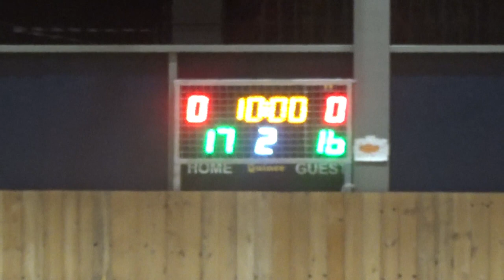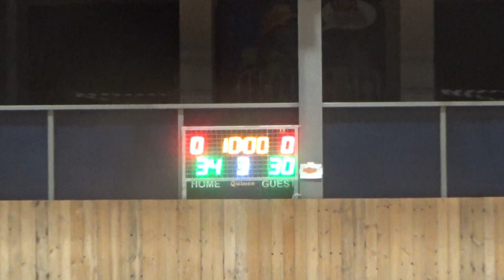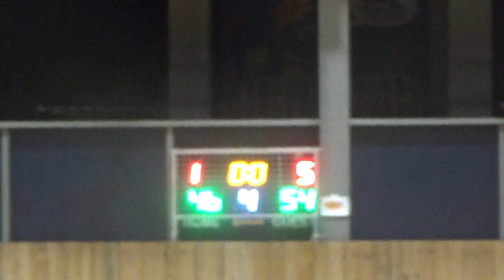Basketaki Salonica Development - Respect Vs Never Again (11/4/2024)